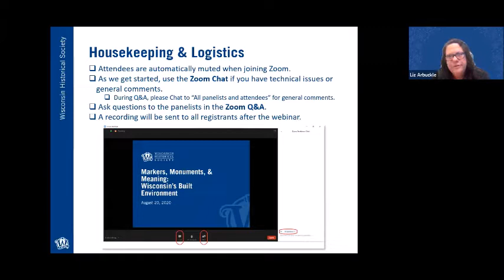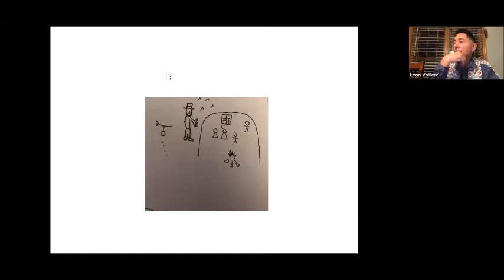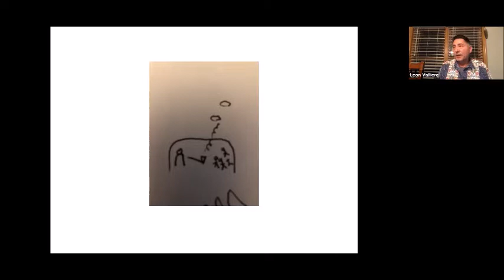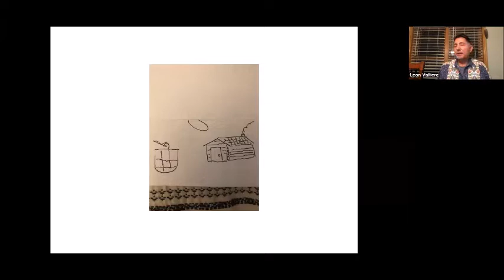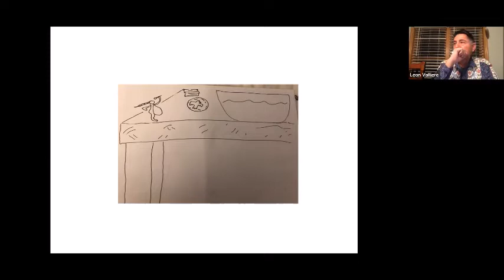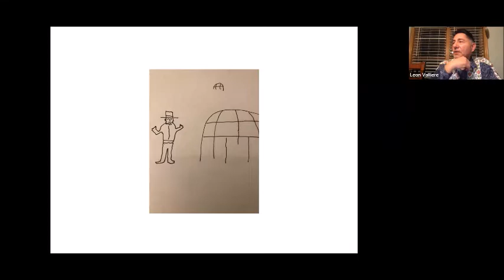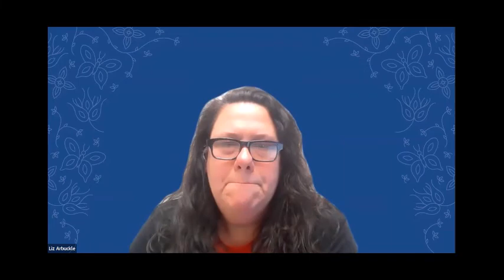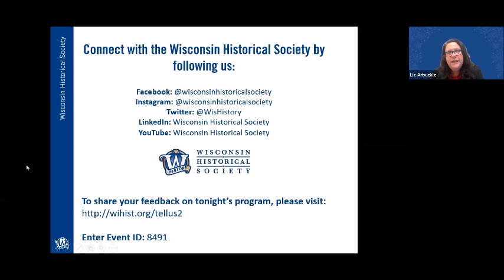Ojibwe Storytelling: Leon C. Valliere "Ozaawaagosh"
In Ojibwe culture, winter is storytelling season. The Wisconsin Historical Society is celebrating that by featuring Ojibwe storytellers in a four-part virtual series every Tuesday evening from Jan. 25 - Feb.15, 2022. Leon C. Valliere is the fourth storyteller in this four-part series.

Leon C. Valliere, also known as Ozaawaagosh, is an elder and ceremonial leader who serves the Lac du Flambeau Band of Lake Superior Chippewa as director of the Ojibwe Language Program.

Teaching in the Lac du Flambeau Public School, Lakeland Union High School, and Lac du Flambeau community, Mr. Valliere serves students of all ages. In addition, Mr. Valliere also provides instruction, consultation, and curriculum to other Ojibwe language programs in the region.

Ozaawaagosh considers himself to be fortunate, as his upbringing included fluent Ojibwe language speakers in his household and community. He was raised by traditional hunting, fishing, and gathering family. Ozaawaagosh continues this lifestyle and promotes the "original" aspects of Ojibwe culture within the community known as "Waaswaaganing."

Ozaawaagosh also promotes bi-cultural existence and survival. He continually encourages youth to reach their full potential. Mr. Valliere's formal education was obtained at UW-Stout; however, he credits time spent with noted elders in the northern territory as his true education. His interests include birchbark canoe building, Ojibwe history, and Ojibwe music.